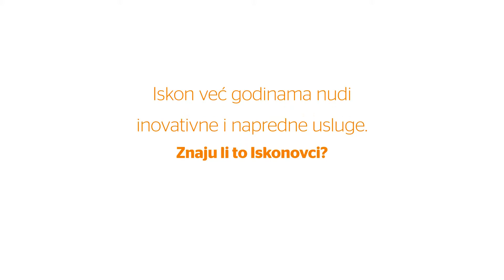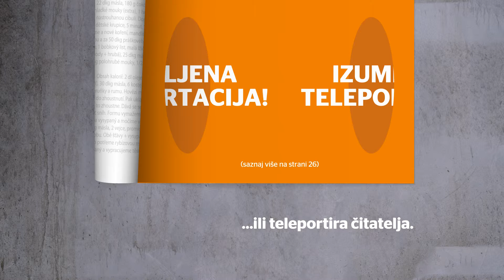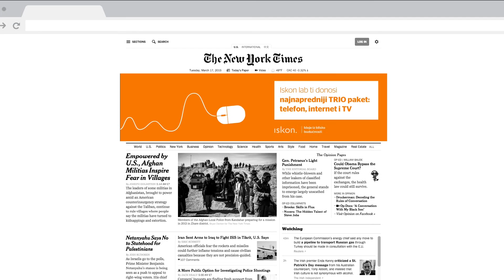Señor - Ideje iz bliske budućnosti balCannes 2015